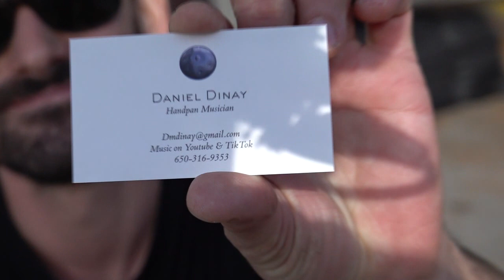Artoberfest at Kerrytown 10-28-23 Daniel, Steel Drum Segment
Video Produced by    GlobalWorldTV.com